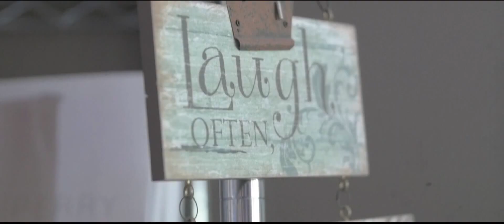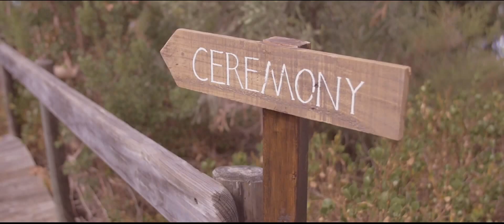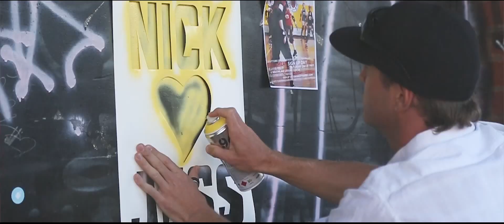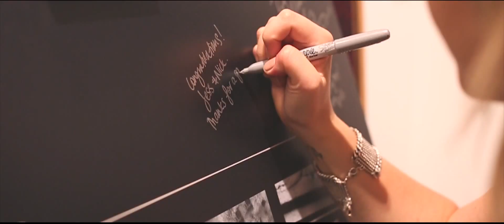Jess & Nick's wedding, a short film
A short film celebrating Jess and Nick's Wedding.

Locations:
Ceremony - Chidley Point Reserve, Mosman Park
Shoot - Fremantle
Reception - Linton & Kay Art Gallery, Perth

Videographers:
Blake Savage
Brendan Ameduri
Ryan Svirac

Edit and music:
Blake Savage